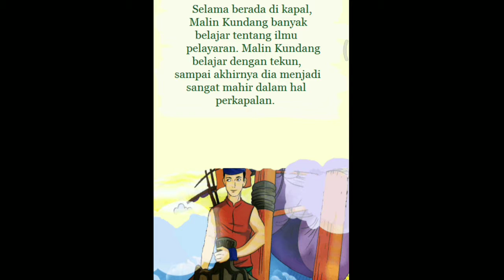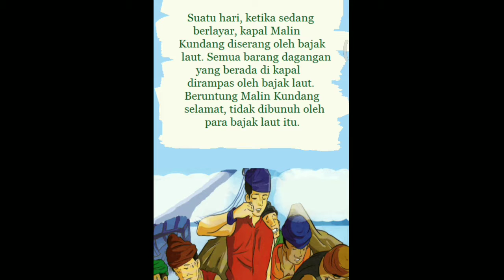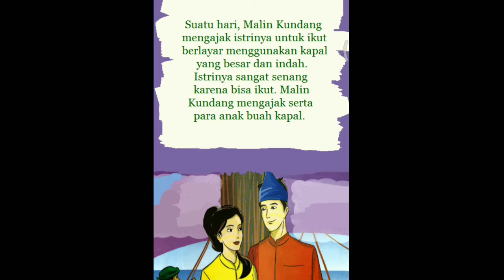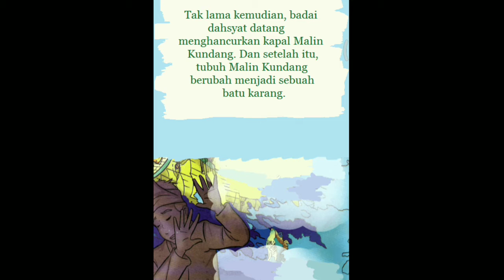Cerita Malin Kundang - Cerita Rakyat | Dongeng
malin kundang,cerita rakyat,anak durhaka